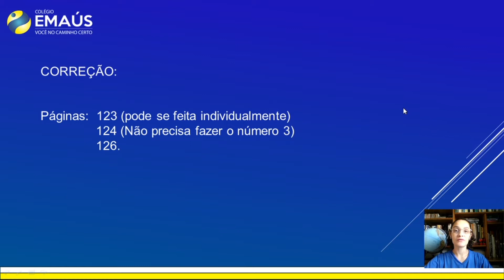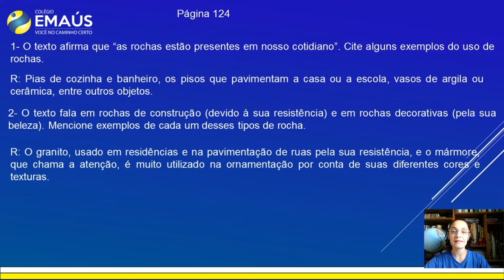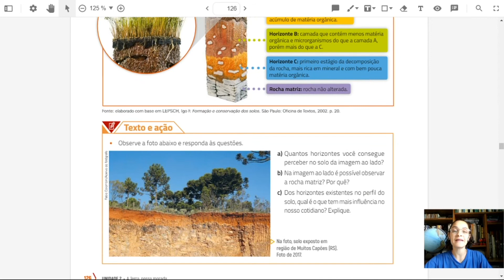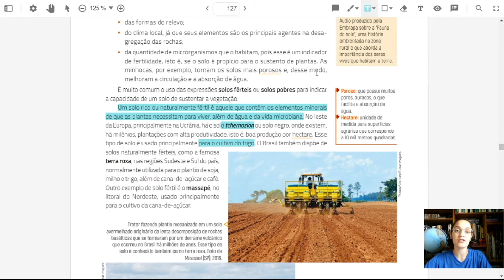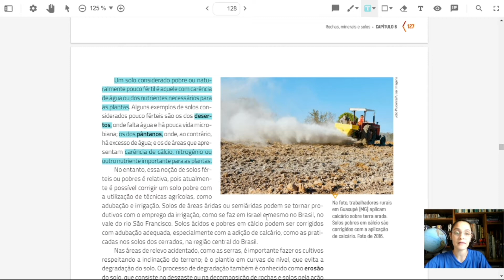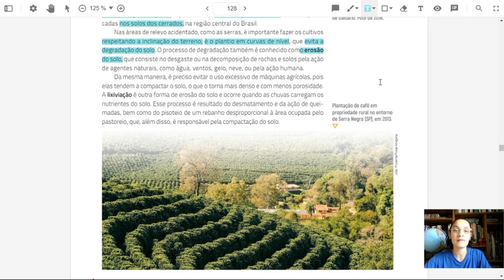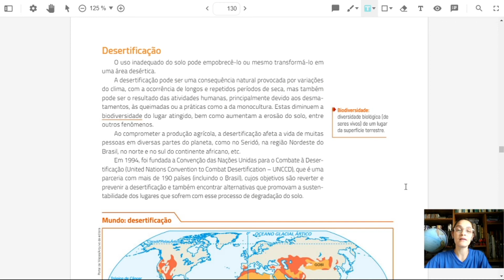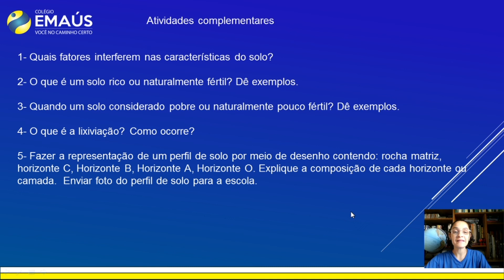6º ANO_SEMANA 013_VID031_GEOGRAFIA